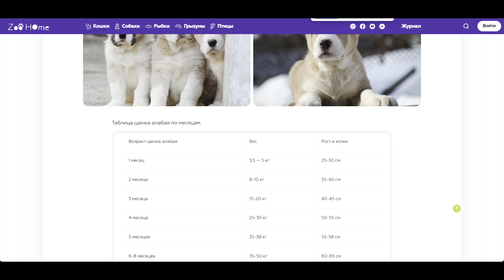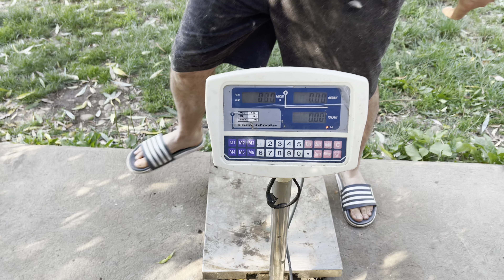Mascul ciobanesc de asia centrala aproape 6 luni